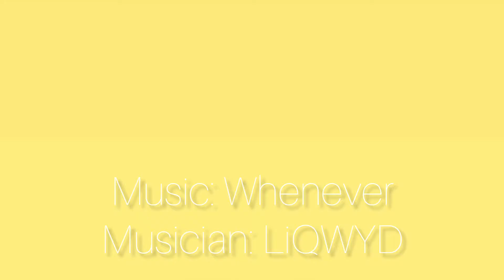ബീഫ് കൂർക്ക കറി എളുപ്പത്തിൽ തയ്യാറാക്കാം Easy and tasty Beef Koorkka Curry in malayalam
Easy and different  tasty  beef with Chinese  potato curry